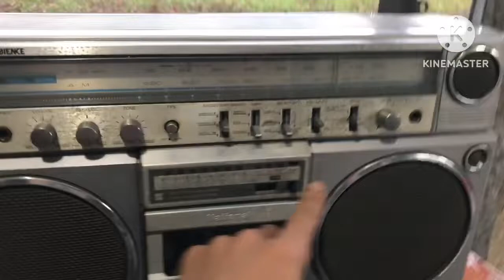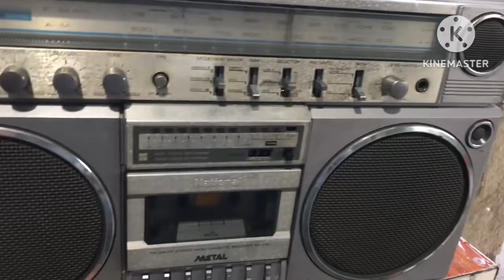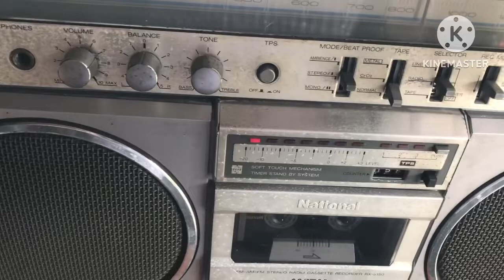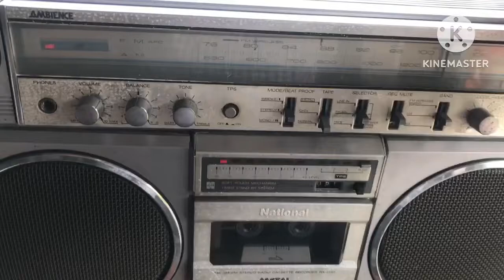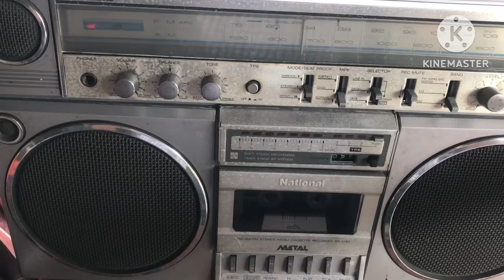Repair nationla rx 5150( a khách hải phòng)0911155609